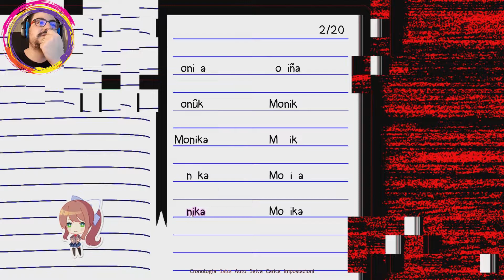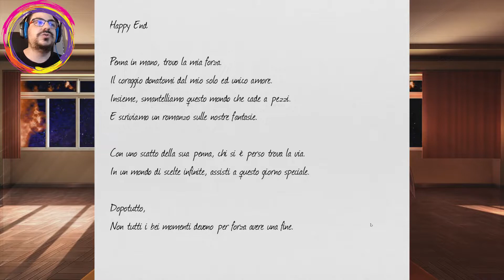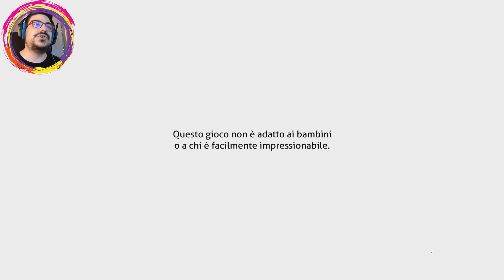Doki doki literature club - #11 - Monika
Doki Doki Literature Club! è un videogioco pubblicato il 22 settembre 2017 dal Team Salvato per Microsoft Windows, macOS e Linux e il 6 ottobre su Steam.

Il videogioco è centrato sulla storia di un ragazzo che entra nel club di letteratura del proprio liceo e interagisce con le quattro ragazze che lo compongono. La trama della storia è piuttosto lineare, con la possibilità però di sbloccare delle scene aggiuntive e un finale alternativo a seconda delle scelte fatte durante il gioco. Sebbene sulle prime appaia un semplice simulatore di appuntamenti, si tratta in realtà di una visual novel di horror psicologico, con frequenti scene in cui si rompe la quarta parete.

Lo sviluppo del gioco è durato circa due anni ed è stato guidato da Dan Salvato, conosciuto per il suo lavoro di modding di Super Smash Bros. Melee. Secondo Salvato, l'ispirazione per il gioco è venuta dalla sua relazione complicata con gli anime e dalla sua fascinazione per le esperienze surreali e inquietanti. Poco dopo la sua pubblicazione, Doki Doki Literature Club! è stato acclamato come «uno dei giochi più sorprendenti di quest'anno».